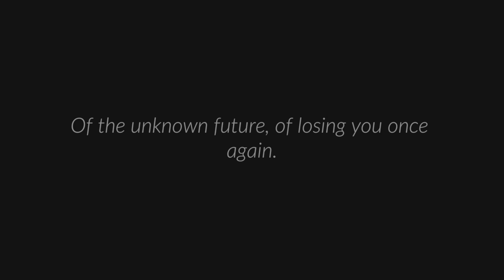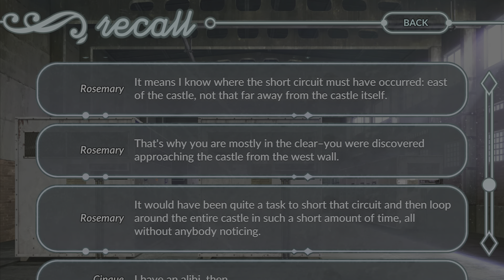WHO CAN I TRUST?!? I DON’T BELIEVE ANYTHING THEY SAYING!!! Lotus Reverie Episode 3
Slowly learning the story in this one and I’m very suspicious of Rue

Lotus Reverie: First Nexus!

For honor stream coming soon!

Pls help

1st Episode!

R.I.P. Nujabes  🕊
R.I.P. Kobe 🕊